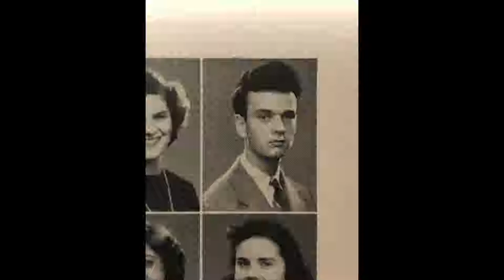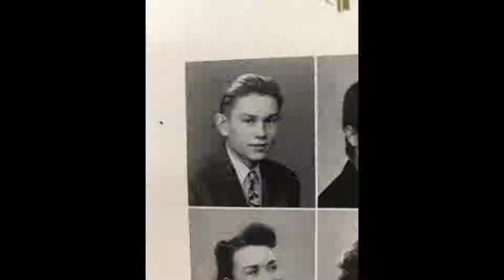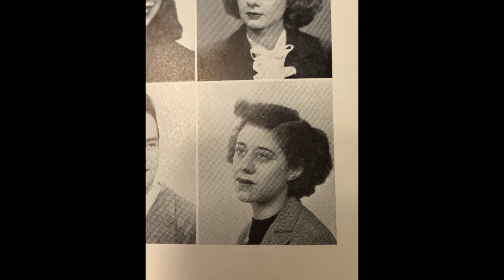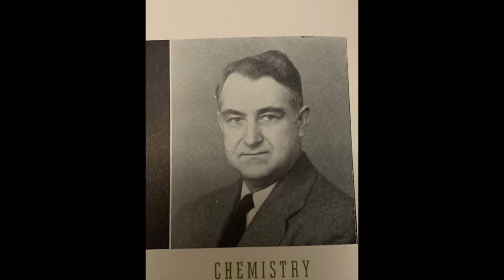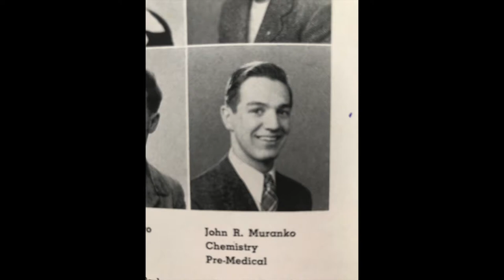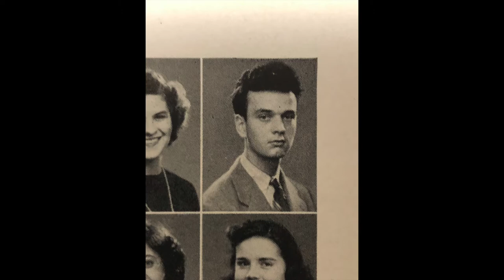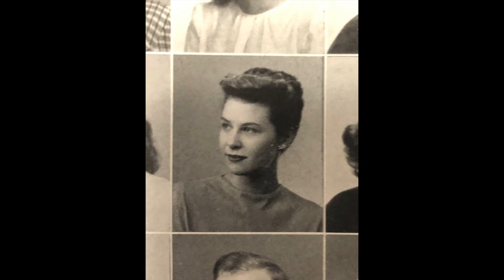John S. Rea's Oberlin College Diary: 1946: Part 18!